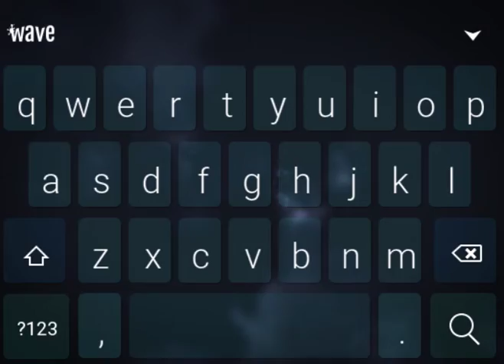Storm Animated Keyboard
Bring your keyboard to life with Storm Animated Keyboard.